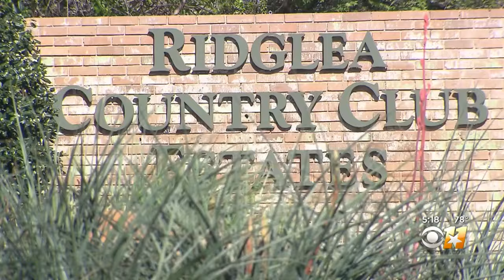The Ones For Texas: Concert Masters Eugene And Larisa Cherkasov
This couple is making beautiful music during a difficult time for many.